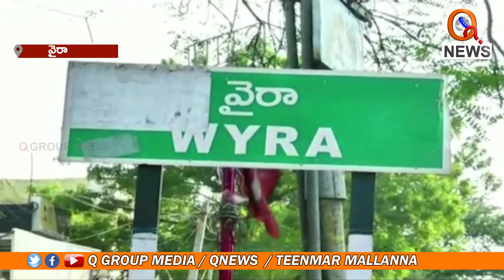ప్రజాగోస బిజెపి భరోసా స్ట్రీట్ కార్నర్ మీటింగ్ || TeenmarMallanna || QNews || QNewsHD